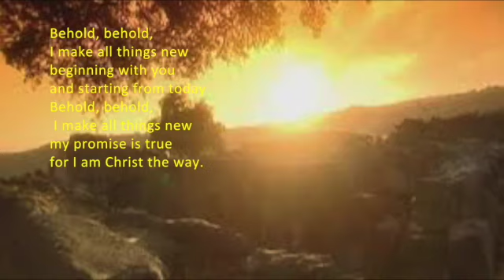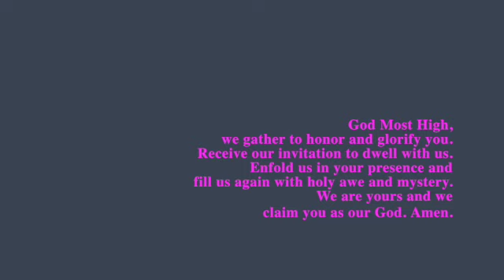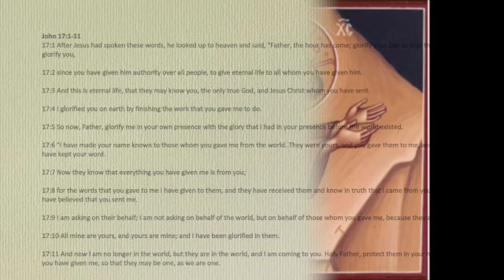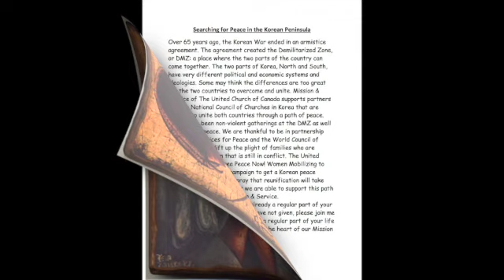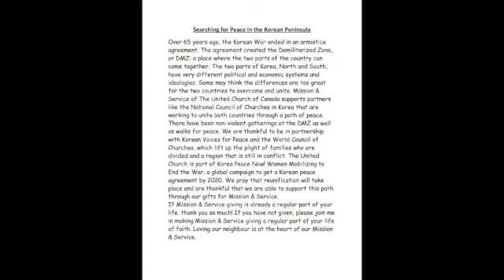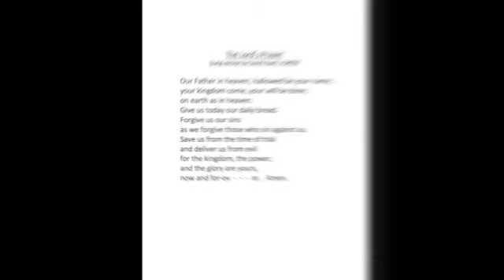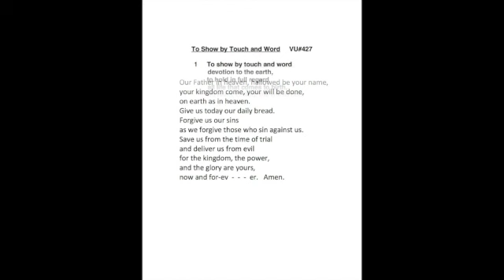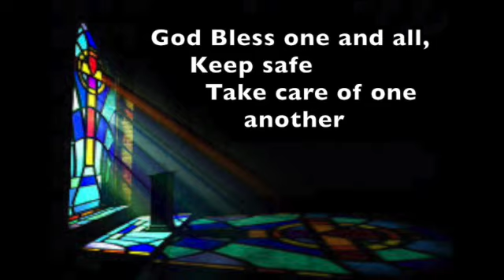May 24 Worship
May 24 Worship Service from Hastings Roseneath United Churches